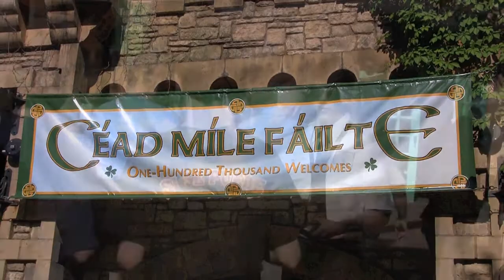Ireland Media Day, Europe in the Air, Gov. Bob McDonnell | Busch Gardens History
This is a Bush Gardens History Video from May, 2010:

Busch Gardens recently unveiled its two newest attractions: A simulator ride called Europe in the Air and a live show called Celtic Fyre. Governor Bob McDonnell, members of the press and our park guests were there for the official debut.

For Busch Gardens Williamsburg tickets, special offers, passes, and package options

About Busch Gardens Williamsburg and Water Country USA:
A whole other world awaits at Busch Gardens, located in Williamsburg, Virginia, with one of the best collections of roller coasters in the world, inspiring animal interactions, live entertainment for the whole family, kiddie rides for youngsters, and breathtaking architecture and landscaping for all. Busch Garden's sister park, Water Country USA, is a seasonal waterpark packed with places to ride and relax. With rides and slides to quench the sense of adventure, water playgrounds for the little ones, lazy rivers, a wave pool beach, and private cabanas, Water Country USA offers something for the entire family.